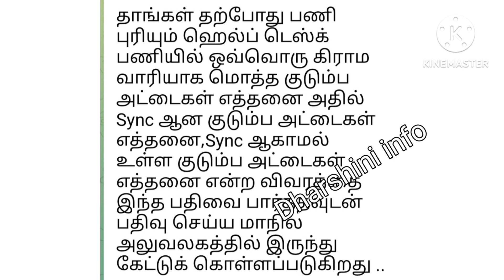ITK BLO DUTY HELP DESK VOLUNTEERS க்கு அறிவிப்பு!